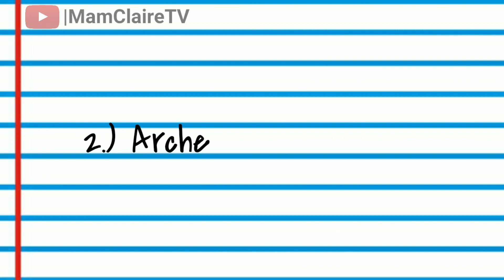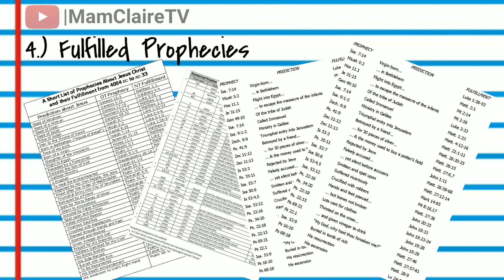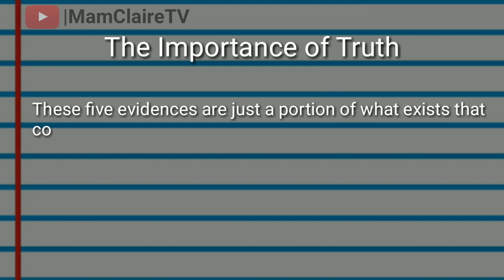The Truth Behind The Bible | MamClaireTV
How can we be sure the Bible is true? Is there evidence that supports the biblical text? Then answer is yes – and quite a bit of evidence at that! Here are five evidences that the Bible is true…

1. DOCUMENTATION
Thousands of ancient, hand-copied documents—referred to as “manuscripts”— provide proof of the New Testament and Old Testament’s historical consistency. In fact, there is significantly more documentation for the books of the Bible than there are for other historically recognized authors and literature, such as Plato and The Iliad.

2. ARCHEOLOGICAL FINDINGS
Excavation sites and artifacts also provide evidence that many of the events, people and places mentioned in the Bible really existed—such as the city Jericho and its famous walls or the Hittites, a people group once thought by skeptics to be a myth.

3. THE LIFE OF JESUS
The fact that Jesus was a true, historical person is clearly documented by Jewish manuscripts, even before the Apostle Paul and the writers of Gospels provided their eye witness accounts. Other ancient cultural documents also reference his existence. For instance, the Roman leader and historian Tacitus wrote:

“Nero fastened the guilt and inflicted the most exquisite tortures on a class hated for their abominations, called Christians by the populace. Christus, from whom the name had its origin, suffered the extreme penalty during the reign of Tiberius at the hands of one of our procurators, Pontius Pilatus …”

4. FULFILLED PROPHECIES
The Bible contains hundreds, even thousands, of prophecies that have been fulfilled. They include detailed descriptions of events that would later happen to the Jewish people and surrounding nations, as well as prophecies about the life and death of Christ.

5. REDEEMED LIVES
The Bible speaks to the condition of the human soul in a way that has life-changing impact. There are countless examples of people whose lives have been radically changed by the Bible. Just to name a few:

-C.S. Lewis, a former atheist who became one of the world’s most influential Christian apologists.

-John Newton, a slave-ship master who converted to Christianity and later wrote the famous hymn, “Amazing Grace.”

-Norma McCorvey, the woman at the heart of the U.S. Supreme Court case that resulted in nationwide legalized abortion, Roe v. Wade. She then spoke for the right of the preborn to live.

THE IMPORTANCE OF TRUTH
These five evidences are just a portion of what exists that confirms the reliability of the Bible. Examining the evidence and coming to the conclusion that the Bible is true is a transformational realization. It changes the way we think and act as we recognize that God has given us his Word to guide us.

Ask God to take what you read and reframe it in your mind. The truth is, it’s more than just a story – it’s the historical account of God’s intervening plan to save a lost and sinful world. That’s a truth worth sharing!

LET'S BE FRIENDS:

Facebook: Claire (The Light Influencer)